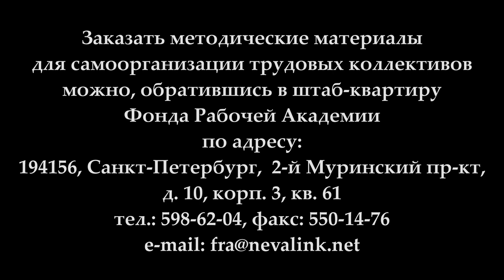Дегтерёв Д.Б. "История и перспективы борьбы за сокращение рабочего дня". (23.03.2017)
В лекции кандидата медицинских наук Д.Б.Дегтерёва "История и перспективы борьбы за сокращение рабочего дня" объясняется, что переход к 6-часовому рабочему дню без снижения заработной платы отвечает коренным и насущным интересам работников России. В лекции раскрывается необходимость включения требования 6-часового рабочего дня в проекты коллективных договоров и организации коллективных действий в его поддержку.

Веб-сайт

Желающие помочь Фонду Рабочей Академии могут перечислить пожертвования на карту Сбербанка:
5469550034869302